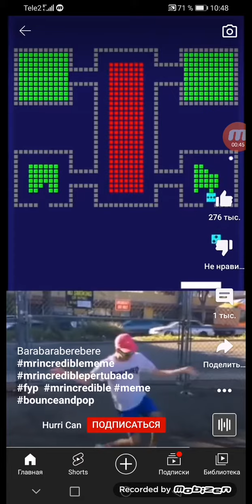23 мая 2022 г.